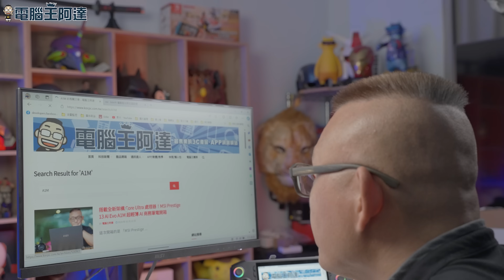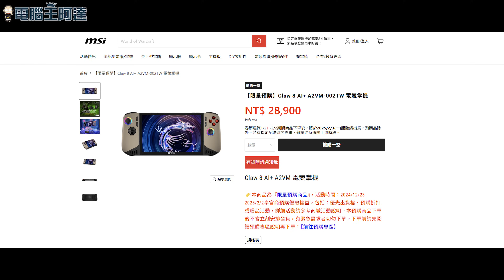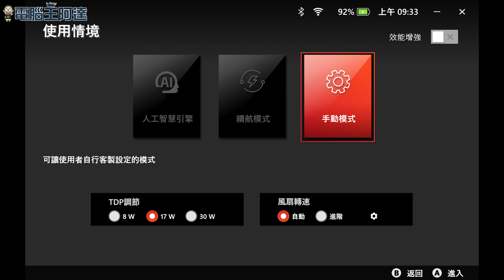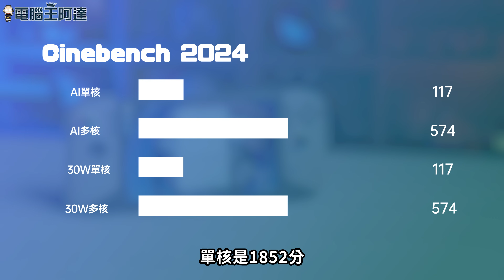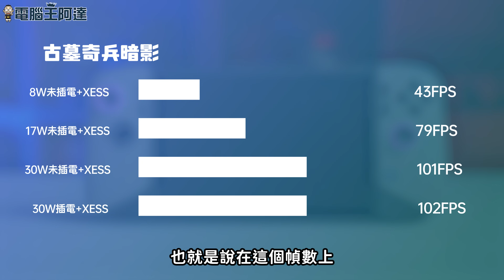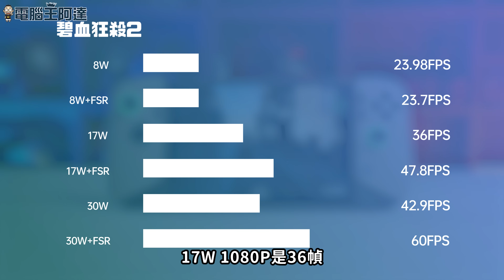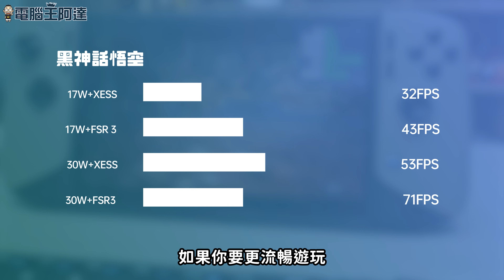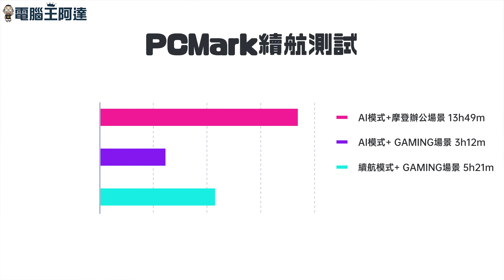最強電競掌機 MSI Claw 8 AI+ 開箱：大螢幕、超長續航、翻倍GPU性能，性價比超高！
MSI Claw 8 AI + 電競掌機配備Luna Lake 架構 Intel Core Ultra 7 258V 處理器，擁有優異的 CPU 與 GPU 效能，並提升了 3 倍的 AI 算力。設計螢幕大了一吋、並改進了散熱設計，並增加了 Thunderbolt 4 接口，可支援外接顯卡。硬體規格包括  Wi-Fi 7、32GB RAM、1TB SSD（可升級），以及霍爾感應搖桿和自定義背鍵。

在遊戲性能方面，MSI Claw 8 AI + 在多款遊戲中展現了出色的表現，即使在低功耗模式下也能達到流暢的遊戲體驗。此外，內建 80Whr 的電池，續航超強！可在 AI 模式下持續跑 13 小時 49 分鐘，且在日常使用或看影片時更是表現出色的電池續航，基本四～五小時沒有問題。

整體來說 MSI CLAW 8 AI+ 是目前世面上規格最強大、能效、續航表現最好的電競掌機產品，如果搭配藍牙鍵盤更可以作為隨身辦公電腦，同樣的規格如果是筆電要賣4～5萬元，這台掌機不到3萬元，性價比整個拉滿！推薦給所有迷你電腦、電競玩家參考。
00:00 前言
01:24 開箱與硬體規格介紹
06:32 內建軟體與UI介紹
07:16 效能測試
08:29 遊戲測試
11:10 續航測試
12:10 結語